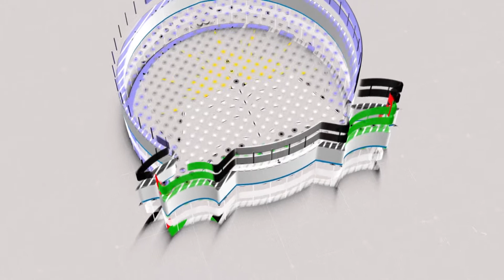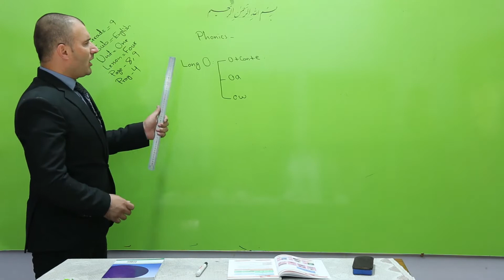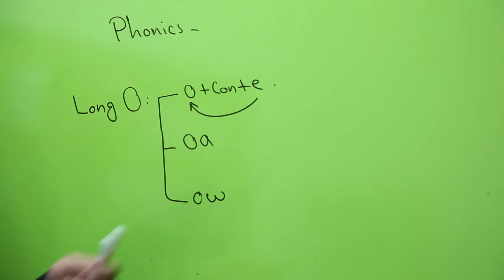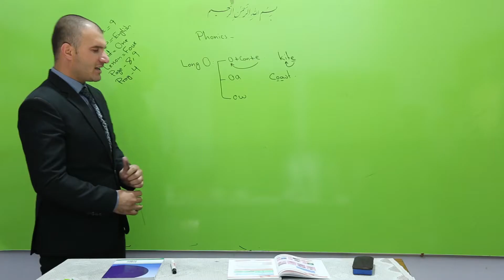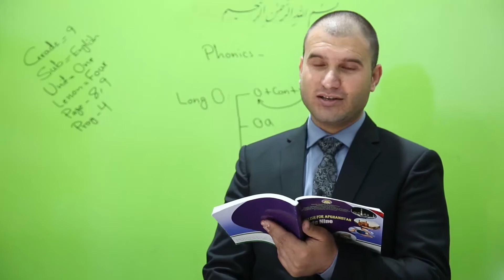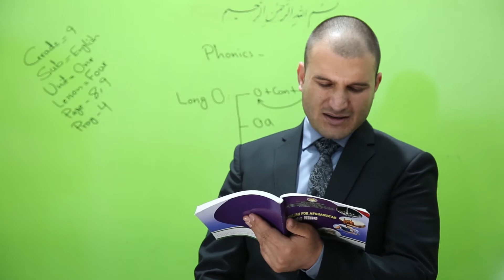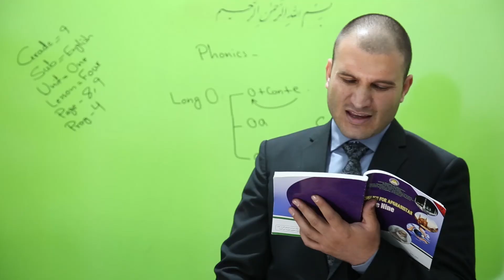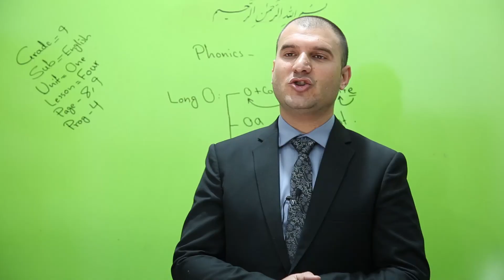نهم ټولګی - انګلیسي مضمون - څلورم لوست ( Unit One / Lesson Four )